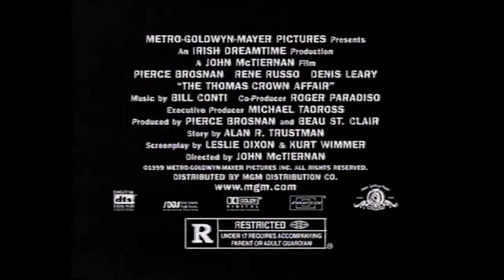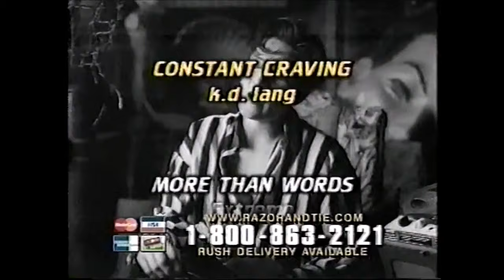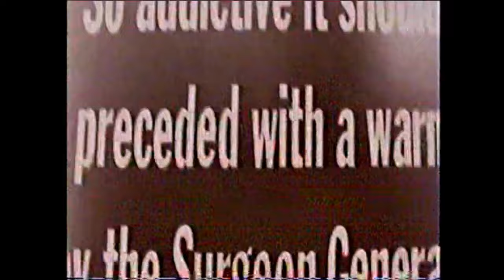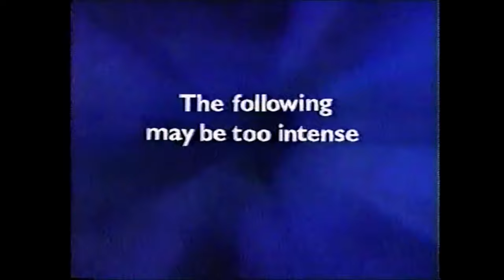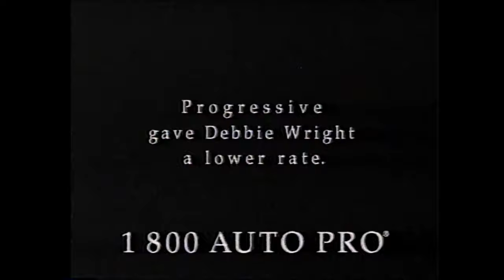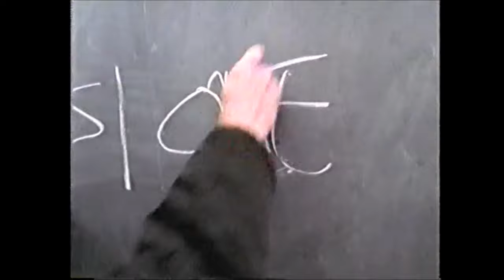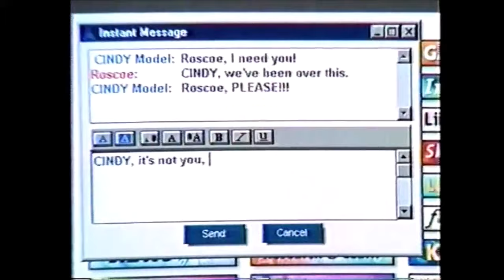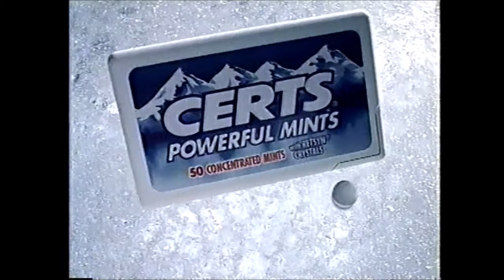VH1 Commercials - July 15, 1999 (Part 1)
This first batch of commercials aired during the broadcast of a live Bruce Springsteen concert.

1. Rock & Roll Jeopardy promo
2. An Ideal Husband trailer
3. Little Swimmer
4. Sprint ad
5. Emporium Armani
6. American Express
7. Tower Records ad
8. The Wood trailer
9. Volkswagen ad
10. VH1 Original Movies promo
11. Pepsi One
12. Hyundai Sonata
13. Olive Garden ad
14. The Thomas Crown Affair trailer
15. Tartar Control Listerine
16. Planters Nuts
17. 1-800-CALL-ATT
18. Kellogg’s Pop-Tarts ad
19. PopLife
20. Behind the Music promo
21. Eric Clapton and Friends in Concert promo
22. Pringles Ridges
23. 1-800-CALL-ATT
24. Brokedown Palace trailer
25. Lexus ad
26. Animal Planet
27. Progressive Insurance
28. Before They Were Rock Stars promo
29. De Beers ad
30. Hyundai Sonata
31. Animal Planet
32. Runaway Bride trailer
33. Partnership for a Drug-Free America PSA
34. Warehouse Music Summer Sale
35. VISA Platinum
36. Ultimate Divas
37. Rock & Roll Jeopardy promo
38. De Beers ad
39. Citra
40. Blackmore’s Night
41. The Sixth Sense trailer
42. Sprint ad
43. Planters Nuts
44. Dentyne Ice
45. Russell Stover’s Peanut Butter & Jelly Cups
46. Volkswagen ad
47. Rock Show promo
49. Lexus ad
50. Pepsi One
51. Eyes Wide Shut trailer
52. AOL ad
53. Sherwin-Williams Paints
54. Certs Powerful Mints
55. Rice Krispies Treats ad
56. VISA Classic